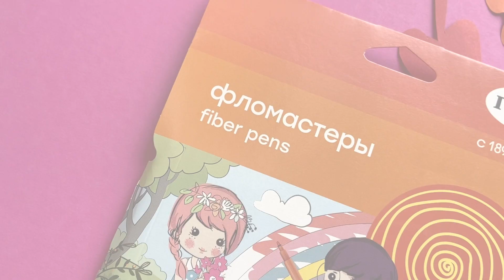Фломастеры «ГАММА» серии «Оранжевое солнце»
Встречайте фломастеры «ГАММА» серии «Оранжевое солнце»! Они дарят волшебное настроение и помогают сделать обычные рисунки оригинальными. В наборе нежные пастельные, яркие флуоресцентные и классические цвета для смелых юных художников.